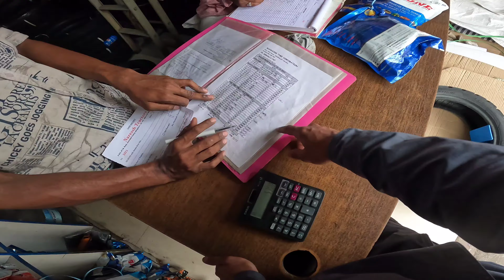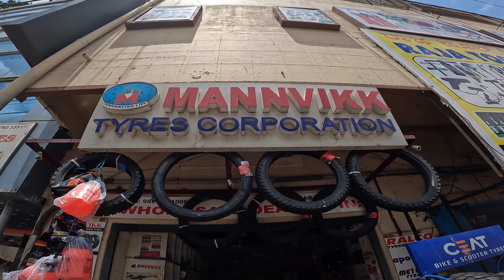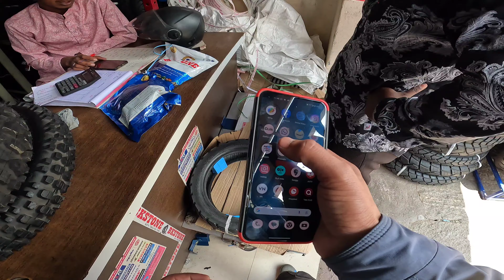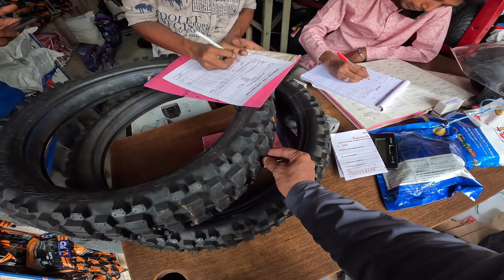ralco motocross tyres for xpulse | my first experience| rally edition